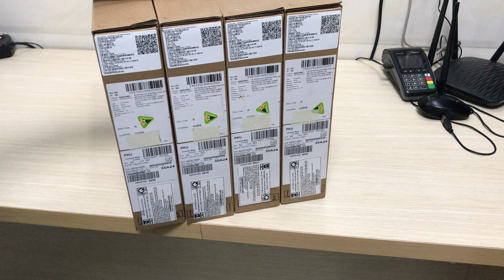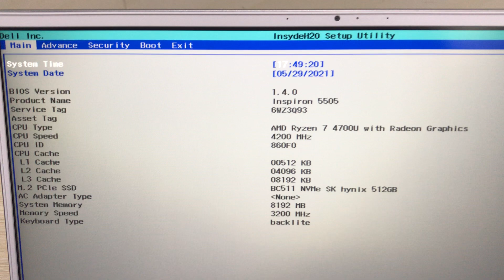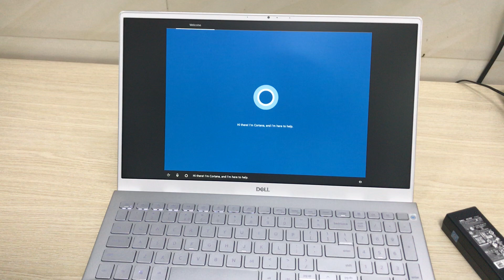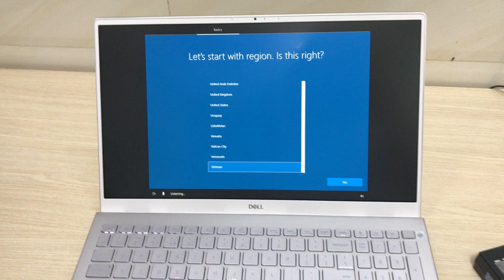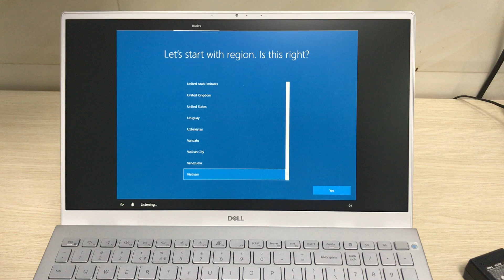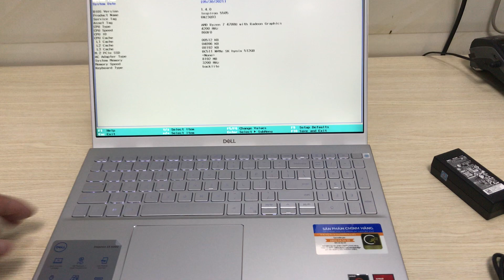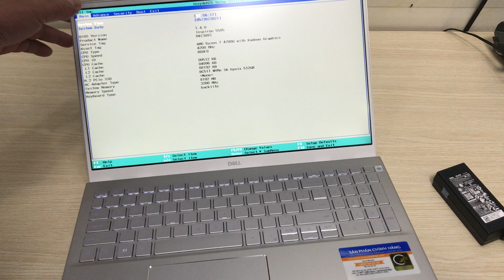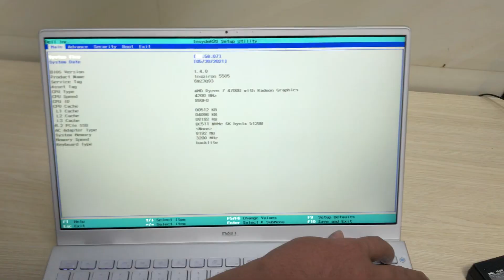Review Laptop Dell Inspiron 5505 Ryzen R7-4700U Giá cực sốc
Laptop Dell Inspiron 5505 Ryzen R7-4700U Ram 8GB SSD 512GB 15.6 inch Full HD Windows 10 (N5R74700U104W - Silver)